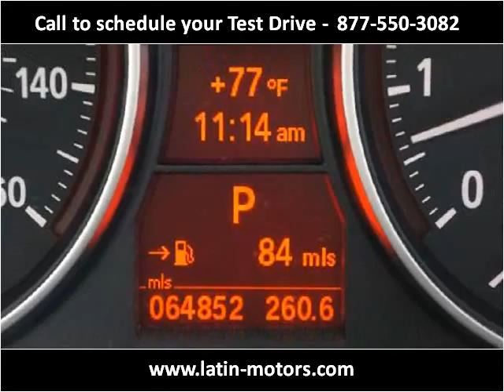2008 BMW 3-Series Used Cars Miami FL